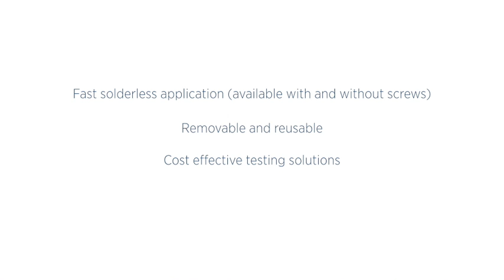SV Microwave's Solderless PCB Compression Mount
- SMA, 2.92mm, 2.4mm & 1.85mm series available
- Fast and easy PCB installation without solder
- Now Available with Screws!